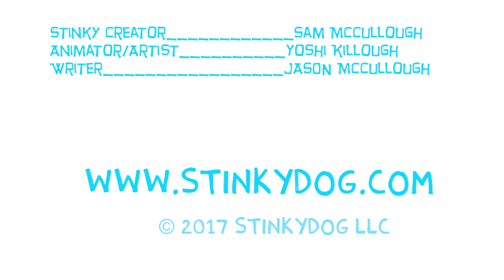Stinky Dog Animation - Stinky in a Canoe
In this first ever Stinky Dog Animation, Stinky Dog finds himself up a creek without a paddle...literally!